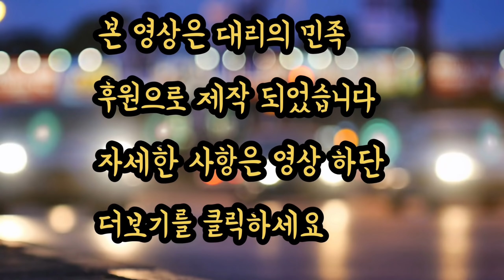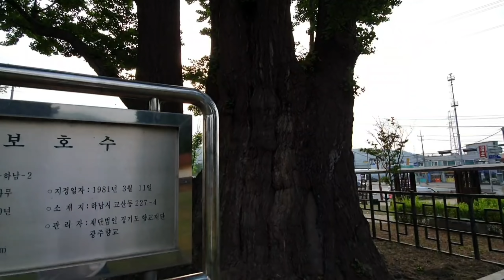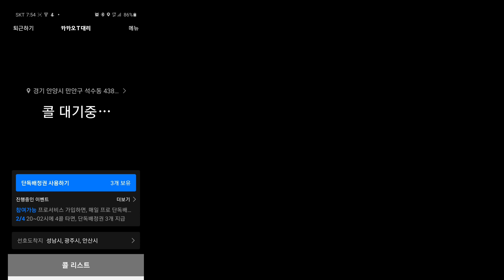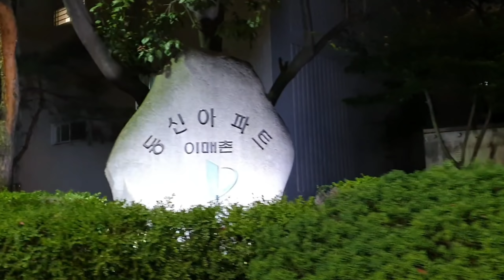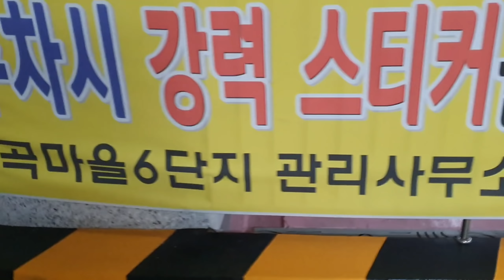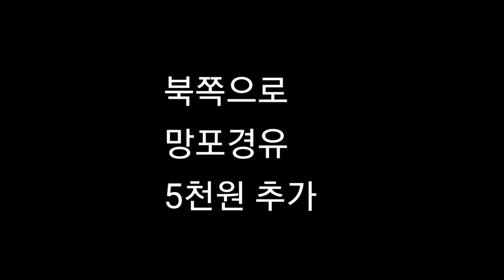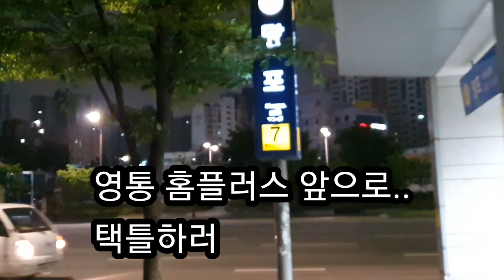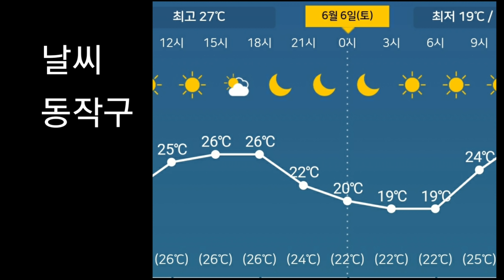대리기사 전동휠이 필요한 이유 와 로지 숙제를 해야 하는 이유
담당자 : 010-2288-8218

1. 프로그램

2. 보험료 : 월납보험료, 일납보험료, 건당보험료 가능

3. 가입 가능연령

94년생 ~ 55년생의 운전면허 소지자 (건당 보험은 만 23세부터 가능합니다.)

4. 가입 준비서류 : 운전면허증

5. 상담시간